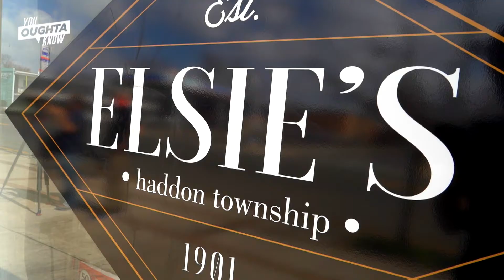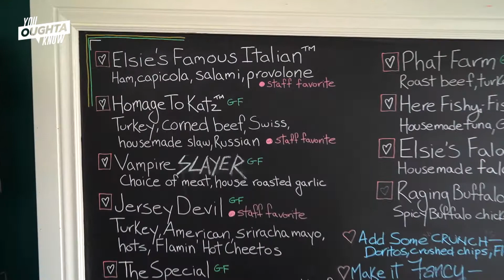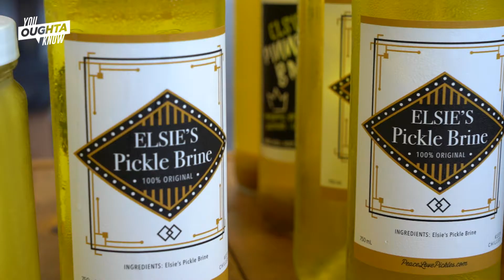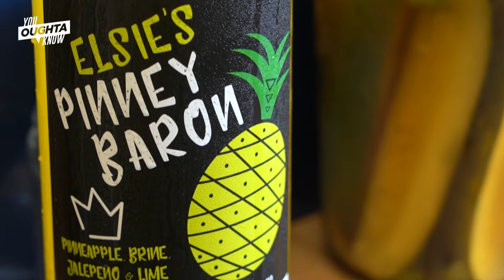Brine & Dine: Elsie's Rethinks Sandwiches - You Oughta Know (2021)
Elsie's is the only sandwich shop to exclusively serve their sandwiches on pickles instead of bread. It's a big dill!